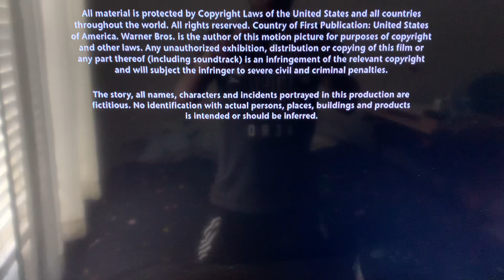Warner Bros Pictures logo (2009-V2)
Mr. Troop Mom